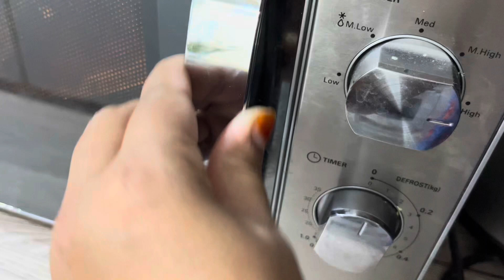নিজের হাতে রান্না করলাম মেয়ের পছন্দের চিংড়ী মাছ || সাথে ছিলো আরো তিনটি তারকারী